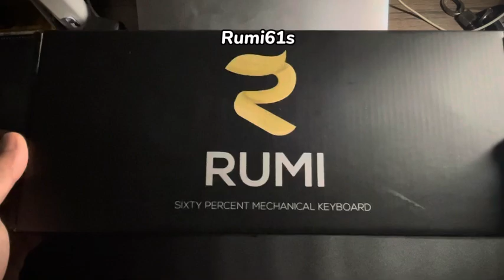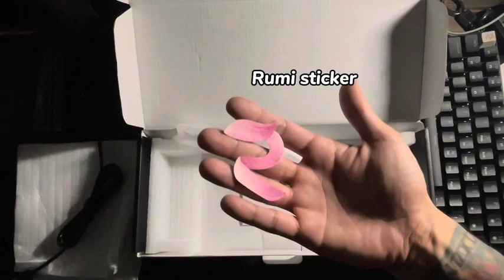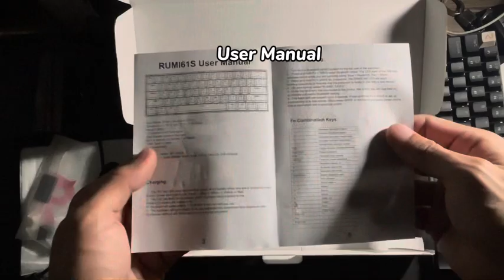VLOG #9 RUMI61S MECHANICAL KEYBOARD (UNBOXING AND REVIEW)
VLOG #8